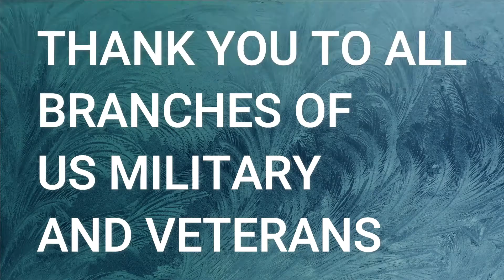VLOG #100 BYE BYE CHRISTMAS INDOOR'S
HEY EVERYONE

THIS VLOG IS ME TAKING DOWN THE INDOOR CHRISTMAS AND CLEANING UP AND REPLACING EVERYTHING BACK WITH A LITTLE HELP FROM THE CUTE PUPPIE TEAM BELLE AND JASMINE . THE FLOOR CLEANER WAS FROM YOUNG LIVING AND THIS IS THE ONLY CLEANER WE USE FOR THE WHOLE HOUSE!

HAVE ANY QUESTION LET ME KNOW  AT ONE OF MY CONTACTS BELOW.

therealaliciat1986

therealalicia86